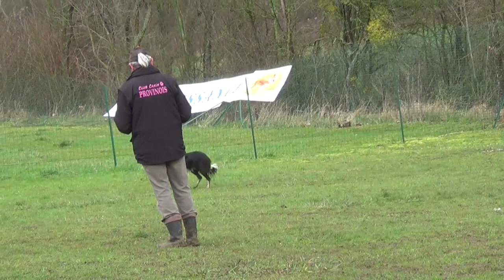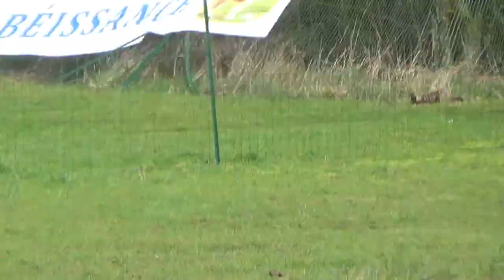Giga du Fil du Temps gr 2 Condée en Brie 267 et 1 ère place 2014 02 22